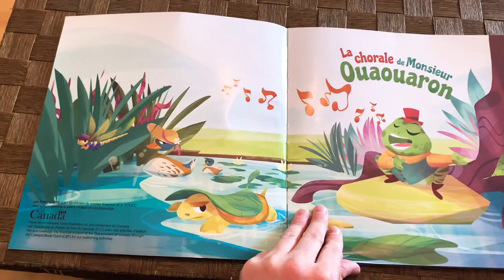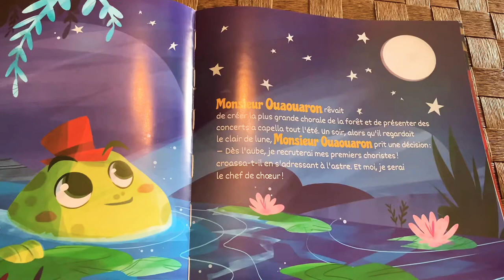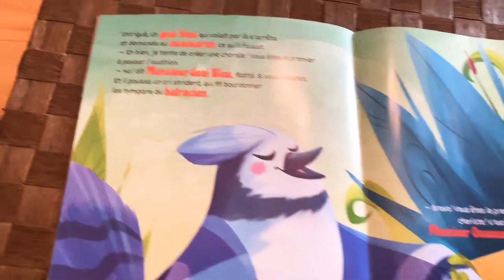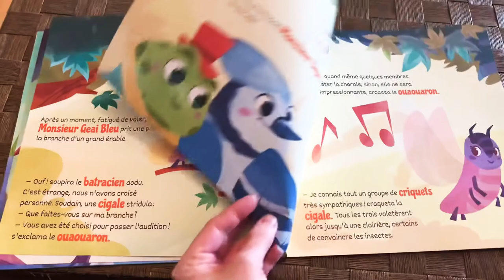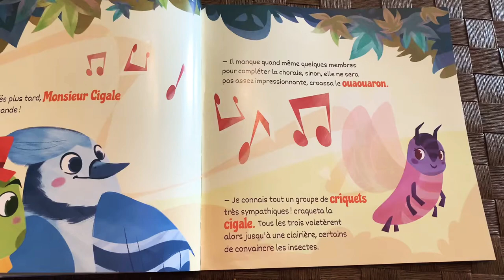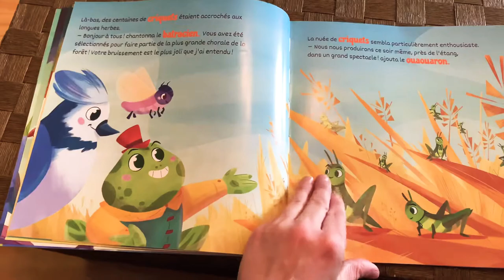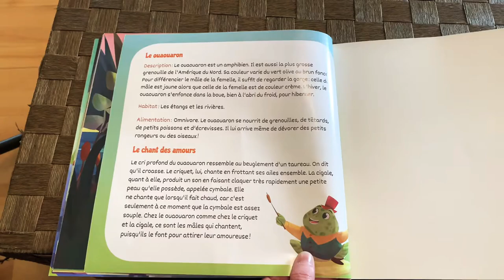Histoire à sonoriser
Une histoire avec des termes musicaux pour les enfants de 5 à 8 ans.
L’enfant doit trouver des sons qu’il jouera quand il entendra les mots qui suivent dans l’histoire :
1. Ouaouaron (guïros)
2. Geai Bleu (tambourins)
3. Chorale (tous jouent)
4. Cigale (couronne de Cymbalettes + tambours de basques)
5. Criquets (maracas)

Cette activité peu très bien se faire avec un autre livre à la maison. Il suffit de déterminer les personnages et le tour est joué.

Bonne écoute!